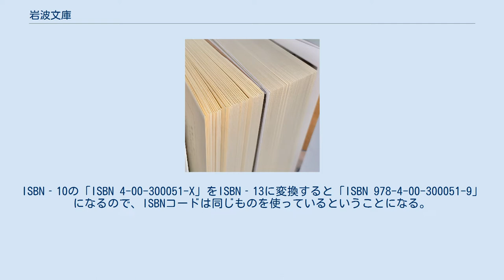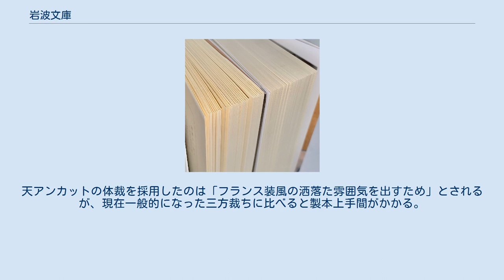岩波文庫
岩波文庫（いわなみぶんこ）は、株式会社岩波書店が発行する文庫本レーベル。
1927年（昭和2年）7月10日に、ドイツのレクラム文庫を模範とし、書物を安価に流通させ、より多くの人々が手軽に学術的な著作を読めるようになることを目的として創刊された日本初の文庫本である。
最初の刊行作品は『こゝろ』、『五重塔』、『にごりえ・たけくらべ』、『戦争と平和 第一巻』（米川正夫訳）、『櫻の園』（同訳）など22点であった。
 岩波文庫は、国内外の古典的価値を持つ文学作品や学術書などを幅広く収めている。
1991年（平成3年）に活字を大きくしたワイド版（B6判）を創刊（2015年3月刊で休止)。概ね評価が定着した作品を収録する。該当しない書目は、岩波現代文庫（2000年（平成12年） - ）に収録されている（旧版は、岩波同時代ライブラリー（1990年（平成2年） - 1998年（平成10年））、現代文庫から岩波文庫への移行再刊もある。
 文庫巻末に掲載されている「読書子に寄す―岩波文庫発刊に際して」は、当時の教養・啓蒙主義のもと、知識を一般民衆に普及させるために刊行したという旨とともに、ドイツのレクラム文庫を模範とした事などが書かれている。
起草者は三木清で、当時の社長であった岩波茂雄の名で発表された。
 当初は、カバーではなく、色帯をつけたグラシン紙のみで本体を包み、色別で分野を明示していた。
1960年代頃から他社の文庫はカバー導入を行ったが、岩波文庫でのカバー導入は遅く、カバー付文庫版の初登場は1982年（昭和57年）10月であった。
1987年（昭和62年）7月の新刊からは全てにカバーをかけ、背表紙の帯色で分野明示となった。
1990年（平成2年）からは復刊にもカバーを付けている。
 フランス装の雰囲気を出すために製本工程において天部（本の上部）を化粧裁ちしていない。
 戦前のものは本体の背が現在のもの（B6判）より1センチ高く作られていた。
 古くからの読者には馴染みが深いが、定価は金額ではなく星印（★）で示しており、★1つ○円などと、星の数で値段を計算していた（1927年（昭和2年）の創刊当初は★1つで20銭であった）。
値上げの際には、1973年（昭和48年）に★1つあたりの値段を70円に値上げするまでは、★単価の改訂で告知していた。
しかし、1975年（昭和50年）の定価改定時に、☆マークを導入し、★の在庫品に関しては当時の★1つ70円という旧価格で販売し、新刊・重版時に☆マークに切り替え、☆1つ100円とした。
さらに、1979年（昭和54年）からは、★マークを50円として設定しなおし、100円の☆マークと併用して50円刻みの価格設定を行った。
この方式は1989年（平成元年）の消費税導入時に総額表示が行われるまで続いた。
 岩波文庫には原則として絶版はなく（翻訳が新しくなったときなどには古いものは絶版にすることがある）、品切れがあるのみで、1982年（昭和57年）から定期的（かつては春と秋、現在は春）に、リクエストの多い過去の刊行物の復刊を行っている。
重版も毎月3〜4冊と、数十冊の一斉重版も年に1〜2度している。
 カバーの背表紙下側（かつては帯）の色によって大きく5つのジャンルに分けられている。
1974年（昭和49年）までは、下位分類は刊行順を基礎とするものであったが、1974年（昭和49年）から著者番号によって小さなジャンルに分けられる方式を採用した。
しかし、当初は移行期ということで、帯の背には旧来の刊行順の番号を付けていた。
全面的に著者番号を導入したのは1976年（昭和51年）からであり、帯にも著者別番号を記載することになった。
 また、本体には、1974年（昭和49年）までは通算した星の数が、番号として記載されていた（定価を改訂して星の数が増えたときは、aを追加していた）が、1974年（昭和49年）の新刊・重版からは著者番号に統一された。
これは６ケタの数字で構成されるのが基本で、『黄1-1』の『古事記』ならば、〈30-001-1〉のように記載される。
 小さなジャンルでは著者番号が原則99人分しか確保されていないことになるが、既に満席となった赤帯500番台のフランス文学や青帯100番台の近代日本思想などでは、著者番号の前に「N」を付けることで著者数が拡張されている。
 この他、解説総目録や文学案内などの別冊（35）がある。
 なお、赤・青・白間で時期によって収...